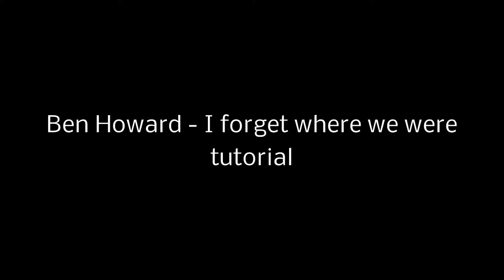How To Play "I forget where we were" By Ben Howard (guitar lesson / tutorial)